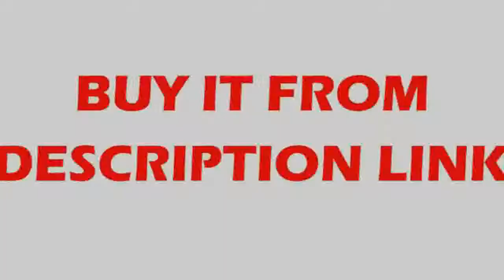Cheapest price for Bottle led ceiling iron Pendant Lamps E27 LED pendant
Product On Aliexpress

Brand Name:NewraysItem Type:Pendant LightsIs Dimmable:NoPlace:Hotel Room,Parlor,Master Bedroom,other bedroomsPower Source:ACVoltage:90-260VFinish:IronLighting Area:15-30square metersBase Type:E27Warranty:3 yearsCertification:RoHS,ce,EMC,VDE,CCC,LVDIs Bulbs Included:No